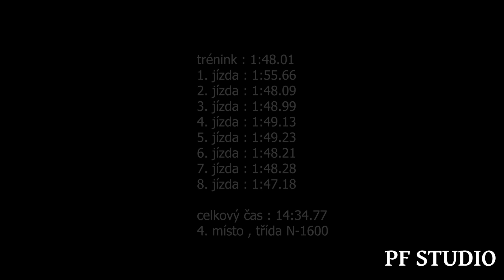František Kalina - Honda CRX - EDDA CUP Kdyně - Koráb 2023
František Kalina se umístil na 4. místě ve třídě N-1600.

Použitá technika
Kamera: SONY FDR-AX100, PANASONIC HC-VXF1
Stativ: Razor-ii-180-cm, Kingjoy VT-1500
Mikrofon : Rode Videomic go
Programy: Adobe Premiere Pro 2023, Adobe Photoshop 2023, OBS STUDIO